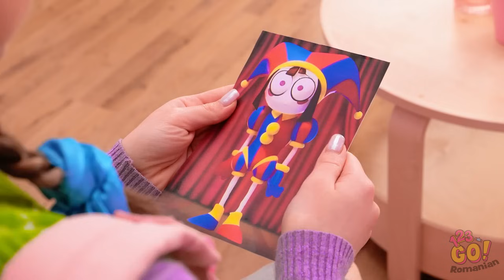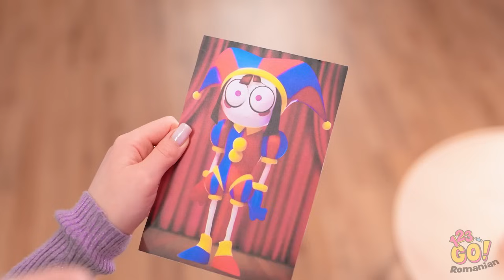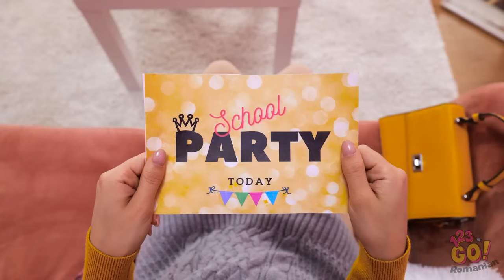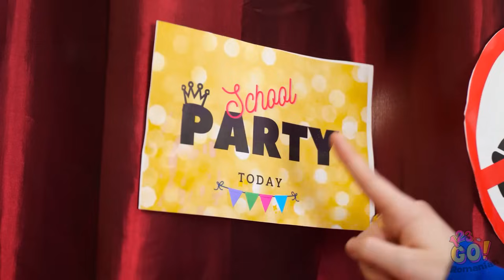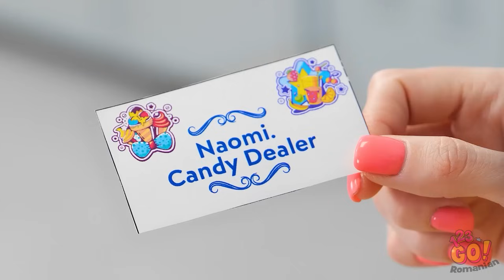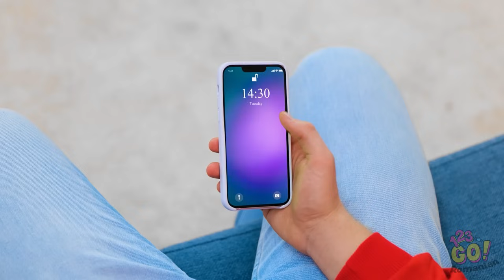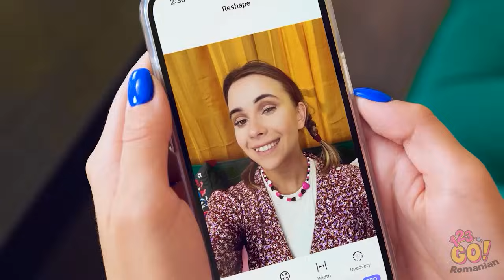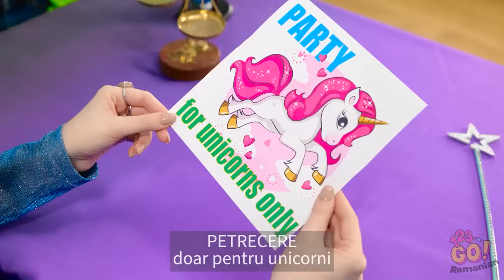PROVOCARE EXTREMĂ DE TRANSFORMARE DIN NERD ÎN POMNI💄 Cum să devii Pomni! De la 123 GO!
👓✨ Pregătește-te pentru o transformare EPICĂ 🌟 Urmărește ne transformăm tocilarul nostru la un alt nivel și dezvăluim triumful suprem al lui Pomni! 💫 Alătură-te nouă în această călătorie palpitantă pe măsură ce dezvăluim secretele pentru a deveni epita stilului și a încrederii. De la tocilar la șic, această transformare te va lăsa uimit.